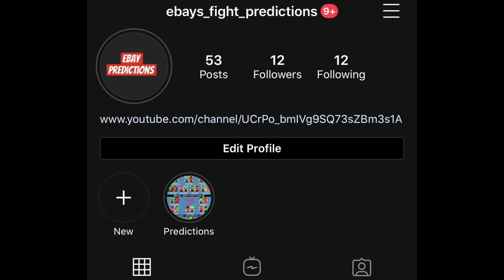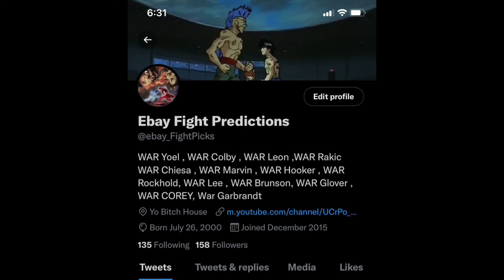Frankie Edgar vs. Chris Gutierrez Breakdown and Prediction !!!!!